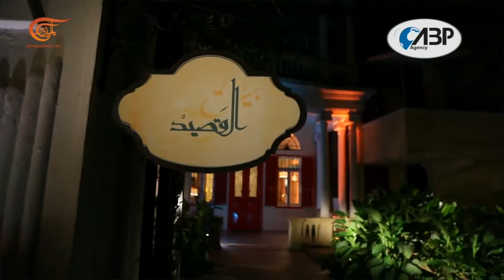قناة الميادين🇱🇧 وشهادة فؤاد جسوس لبرنامج بيت القصيد من إنجاز وكالة ABP Agency